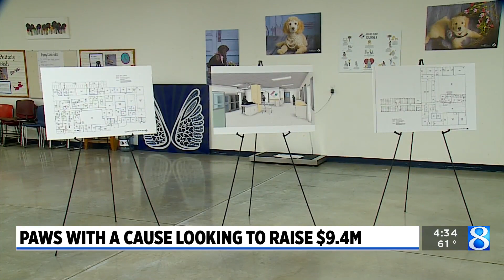Paws with a Cause looking to raise $9.4 million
Paws with a Cause is looking for community support with its $9.4 million capital campaign. (April 30, 2024)